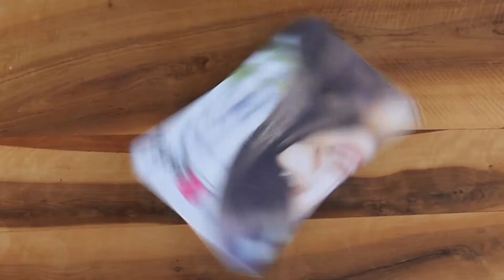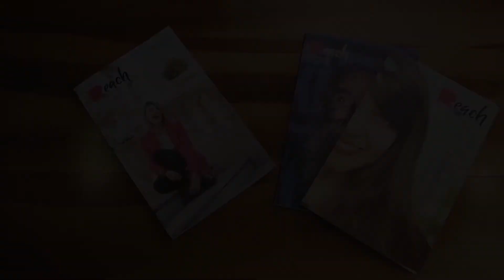Il manager del futuro è su Reach Magazine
Numero 4 di Magazine Reach in arrivo a gennaio 2021! La redazione si è divertita a fare un collage animato con un tono scanzonato sui manager che frequentano i Richmond forum. Sostieni il progetto abbonandoti e proponendo la tua storia: guarda il video.